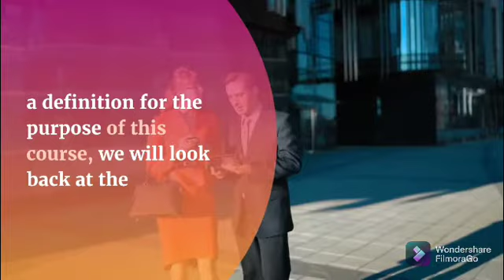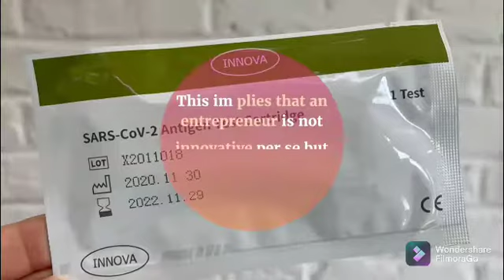Lecture 1 Chapter 1 Introduction to Entrepreneurial Marketing, Definition, Scope, and Origin